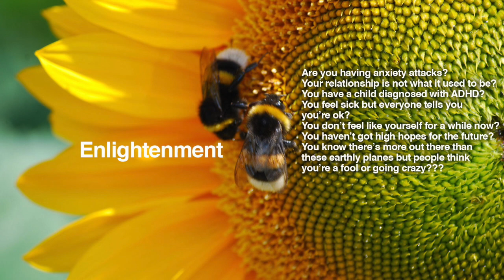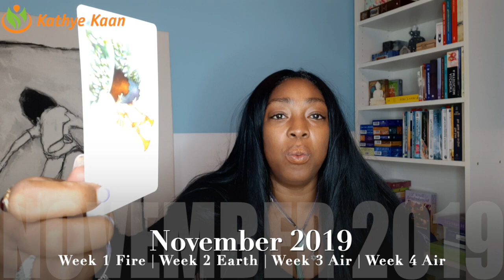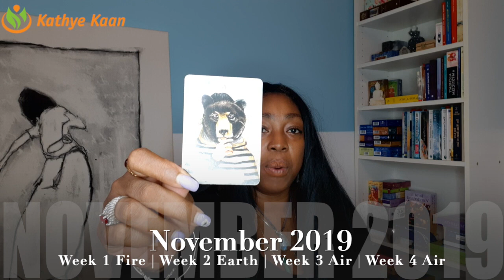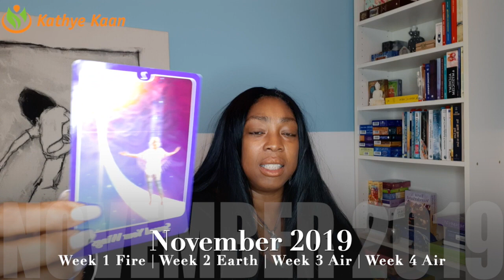VIRGO NOVEMBER 2019 💝 PSYCHIC TAROT HOROSCOPE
Kathye